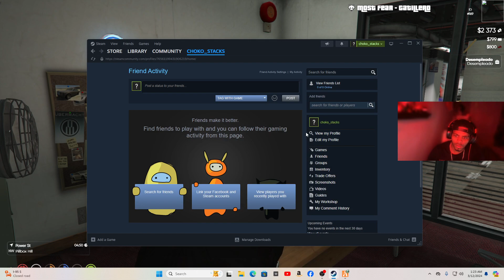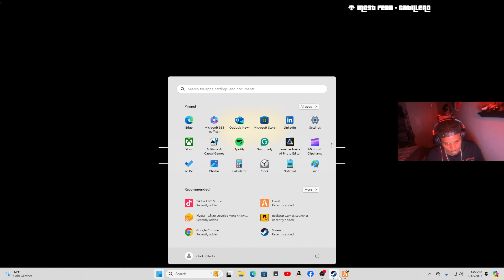GTA_RP🎥/LA_FACTORIA_RP🔋/ HUSTLING(JOSEO)👽/TRAPPING/UNA_SOLA_MOVIE🎞️/LUXURY/CARS/HOUSES